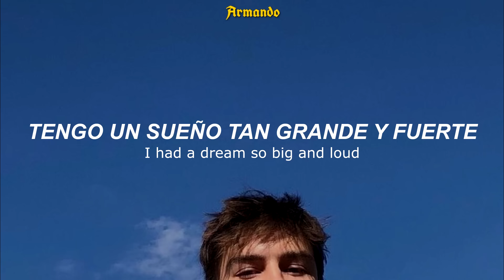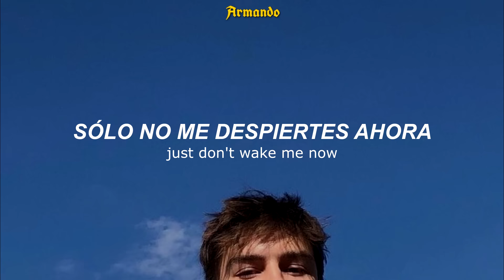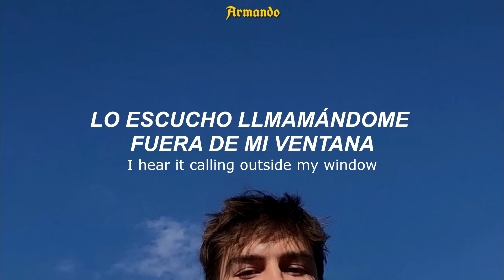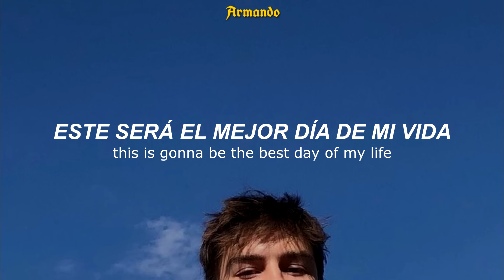canción que salía en un comercial pero no recuerdo en cuál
Yo recuerdo un comercial de telcel, coca cola, sabritas o unefon con esta canción jsjs

1:20 | Epifanía: Significa aparición, manifestación o fenómeno a partir del cual se revela un asunto importante

2:03 | Es "llamándome", disculpen el error

"This is gonna be the best day of my life / Este será el mejor día de mi vida"

American Authors - Best Day Of My Life | Letra en Español

Wo-o-o-o-o-oh, wo-o-o-o-o-oh
Wo-o-o-o-o-oh, wo-o-o-o-o-oh
I'm never gonna look back
Woah, never gonna give it up
No, please don't wake me now
My li-i-i-i-i-ife
My li-i-i-i-i-ife
Wo-o-o-o-o-oh, wo-o-o-o-o-oh
Wo-o-o-o-o-oh, wo-o-o-o-o-oh
No, just don't wake me now
My li-i-i-i-i-ife
My li-i-i-i-i-ife
My li-i-i-i-i-ife
My li-i-i-i-i-ife
This is gonna be, this is gonna be, this is gonna be
Everything is looking up, everybody up now
My li-i-i-i-i-ife